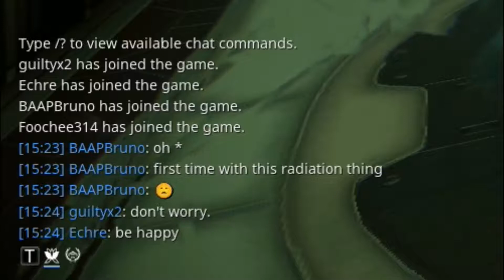Warframe - Sortie: 27-01-2018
Sortie of the day é apenas um registro do que eu recebida da missão. As vezes eu tento fazer piada, mas falho.
Sortie of the day is just a record of what I received from the mission. Sometimes I try to make a joke, but I fail.
New players get 7 days of affinity booster.